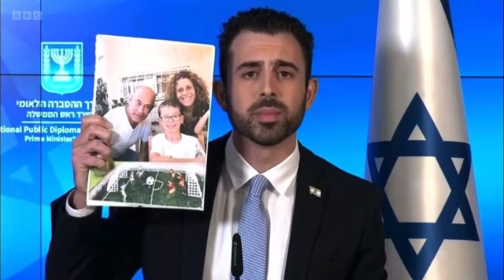Eylon Levy on BBC Newsnight (25 Oct. 2023)